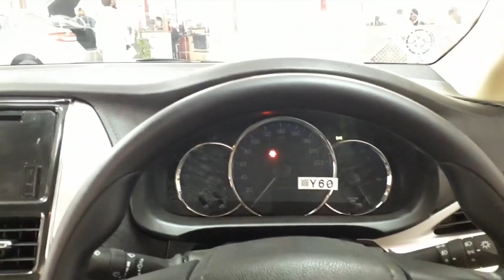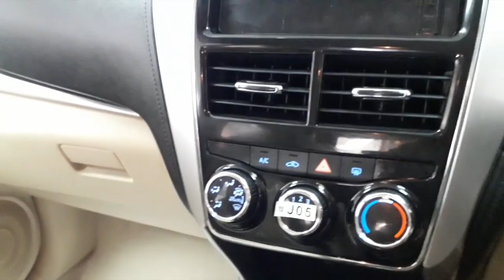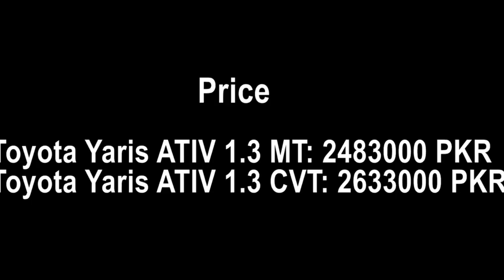New Toyota Yaris 1.3 ATIV CVT 2020 Pakistan complete review walkaround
Welcome to Noman Reviews
Toyota Yaris 1.3 ATIV CVT 2020 Pakistan complete review walkaround
Today nomanreviews do a detailed walkaround or review of toyotayaris2020 1.3 ativ cvt